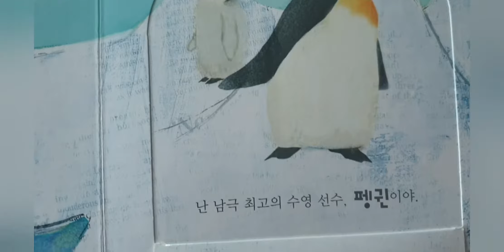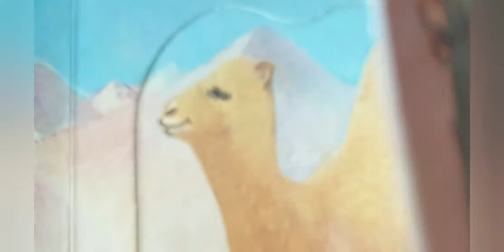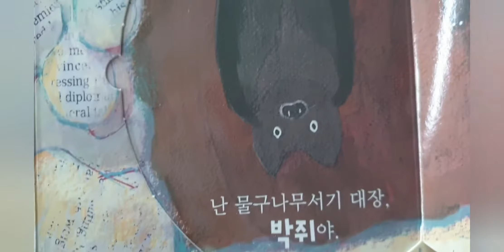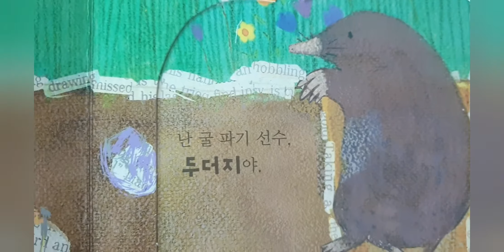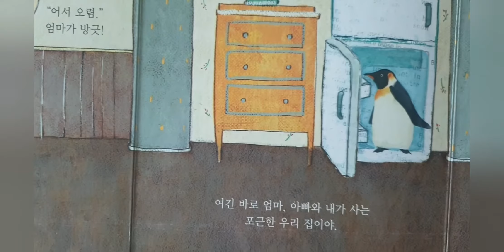[초등권장]동물그림책/누가살고있을까? 수수께끼놀이책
15년이상 공사립 작은도서관을 운영하면서,